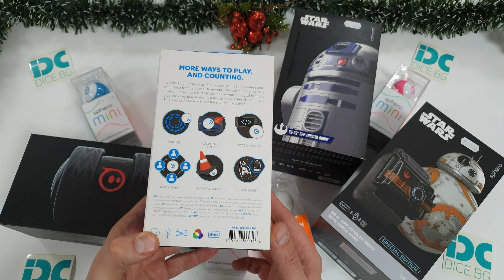Коледни предложения за подаръци от Dice.bg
Идеи за премиум технологични подаръци за малки и големи от dice.bg